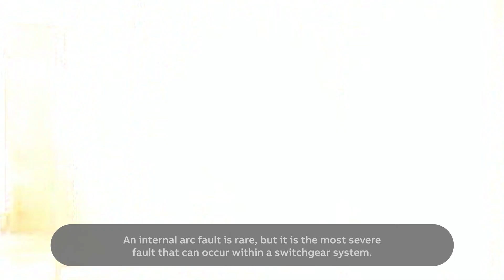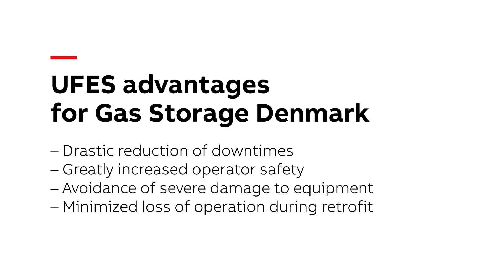UFES arc flash protection for Gas Storage Denmark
An internal arc fault is rare, but it is the most severe fault within a switchgear system. Besides harsh environmental conditions and old equipment, human “interference” is one of the predominant reasons that may cause an internal arc with disastrous consequences. Even well trained and experienced engineers are by no means immune to making mistakes – dropping tools and making improper cable terminations are two main causes of an internal arc fault.

Today’s intelligent technologies like the Ultra-Fast Earthing Switch (UFES) immediately mitigate the effects of internal arc faults and raise safety standards to a whole new level. The UFES does not only act as an active protection for personnel, but also saves the equipment from heavy damages minimizing the necessary repair work and downtime. These are the arguments that convinced Gas Storage Denmark to use the UFES.

The UFES is a smart combination of an arc detection system e.g. ABB´s REA or TVOC-2 systems, and the corresponding primary switching elements (PSE), which initiate a 3-phase short-circuit to earth in the event of an arc fault. The extremely short switching time of the primary switching element, less than 1.5 ms, in conjunction with the rapid and reliable detection of the fault, ensures that an arc fault is extinguished almost immediately after it arises. With a total extinguishing time of less than 4 ms after detection, an active protection concept with the UFES enables electrical installations to achieve the highest possible level of protection for personnel and equipment.